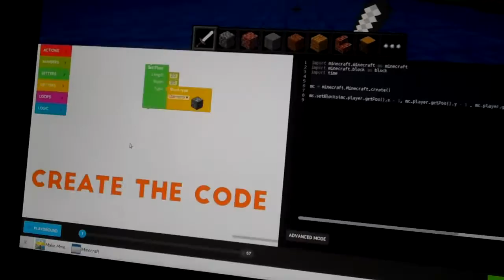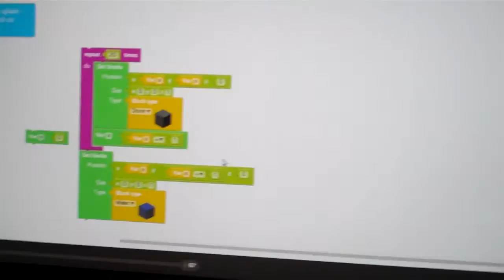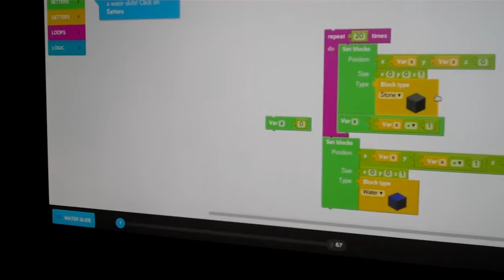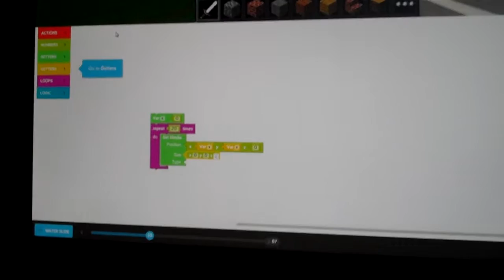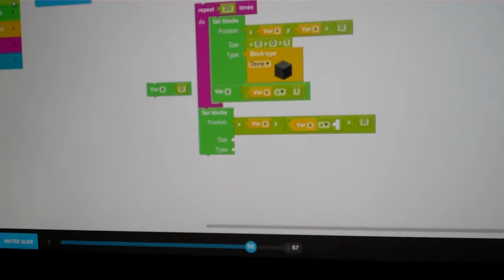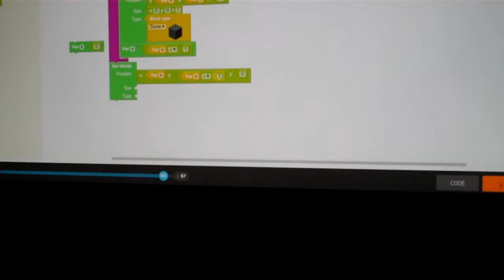coding 101 number 1